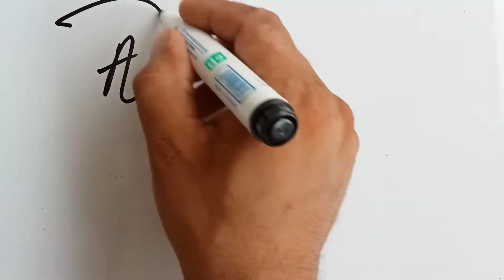Signature Samples of Mr Ahmad and Mr Danish || Stylized Signatures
This video reveals the signature samples of Mr Ahmad and Mr Danish. Share it with friends and family members and hit the bill icon for more similar videos.